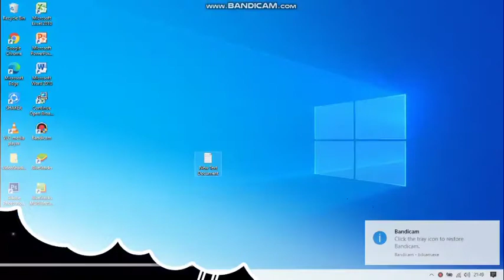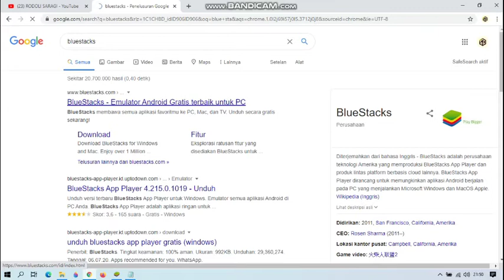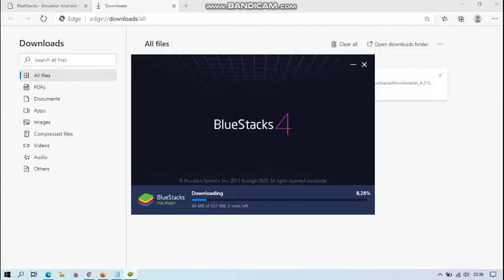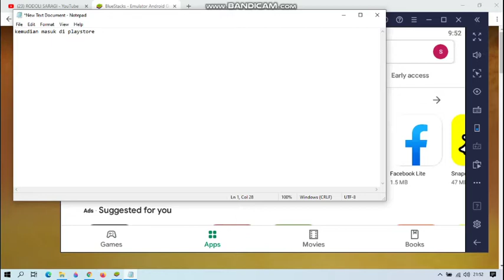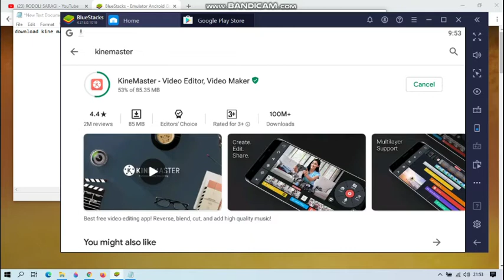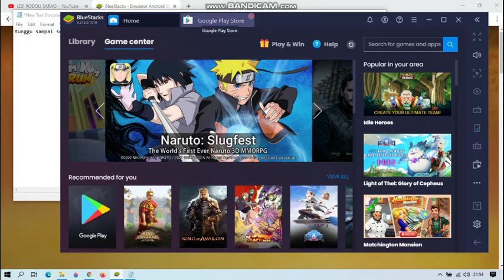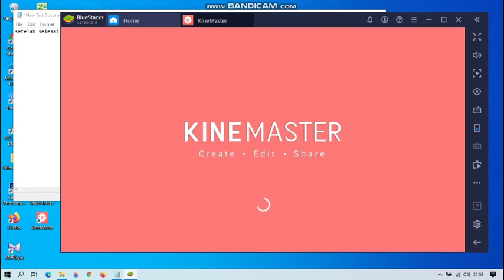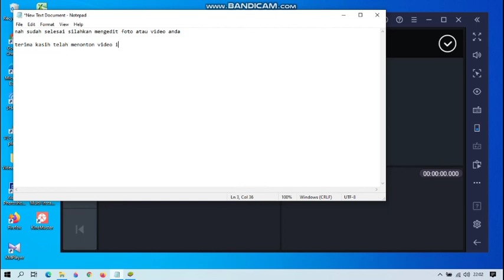Cara Instal Kinemaster Di Laptop Dan Komputer Dengan Mudah | Tutorial Kinemaster For Laptop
Tutorial Install Kinemaster Di Laptop Dan Komputer @sipakariochanel

Feature updates:
1. New color adjustment tools: vibrance, temperature, highlights, shadows, gain, gamma, lift, and hue
2. Includes intensity slider for color filters
3. Introducing Share menu support for Facebook and Instagram Stories and Feeds
4. Slow videos down to 1/8 speed

UX/UI changes:
1. Moved the Export and Share button to the right top

Best free video editing app! Reverse, blend, cut, and add high quality music!

Want to create incredible videos on your phone, tablet, or Chromebook? KineMaster is the full-featured video editor you are looking for! KineMaster and all of its editing tools are free to use. This also includes unlimited exports in resolutions up to 4K!

Feature Highlights

• Share on YouTube, Facebook Feeds and Stories, Instagram Feeds and Stories, and more!

KineMaster is the Editors' Choice! Find out why creators love KineMaster for YouTube, TikTok, and Instagram and why journalists, educators, marketers, and vloggers use it professionally! Download KineMaster to create, edit, and share your own amazing videos!

Subscriptions to KineMaster Premium automatically renew unless you cancel in Google Play.